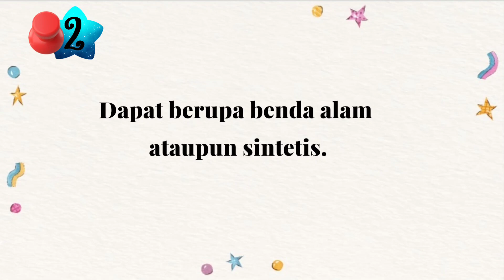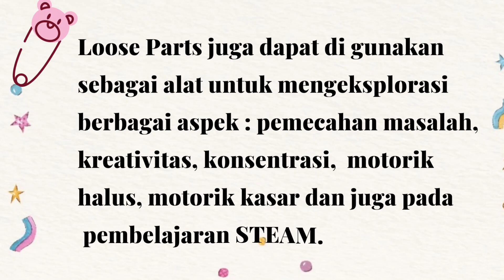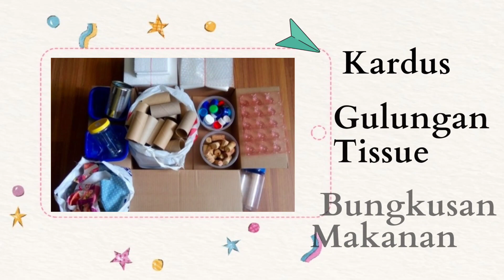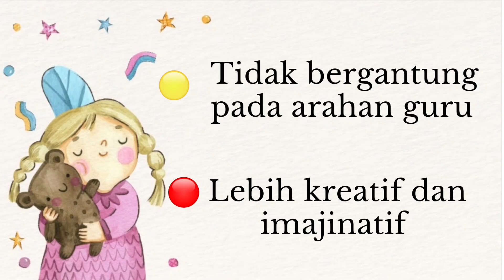Mengenal Media Loose Parts dalam Pembelajaran di PAUD ~ Mengenal 7 Komponen Loose Parts Part 1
Mengenal media Loose Parts dalam pembelajaran di PAUD Part 1.

Pembelajaran metode STEAM dengan bahan loose parts adalah metode pembelajaran  yang menggunakan bahan ajar yang berasal dari bahan bekas yang mudah dipindahkan, dimanipulasi, digabungkan  dengan bahan-bahan lain dan cara penggunaannya ditentukan oleh anak.  Ada 7 komponen yang dapat kita gunakan pada saat menggunakan media Loose Parts.
Ketika digunakan dengan cara yang tepat dapat meningkatkan kreativitas pada anak.

semoga bermanfaat 😊